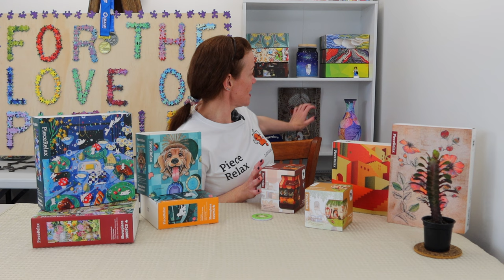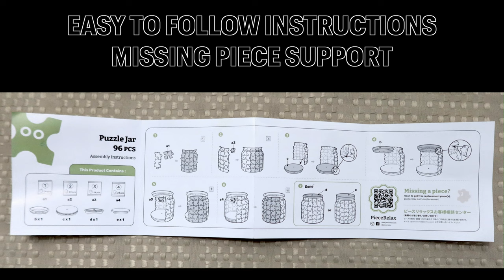I GOT SPONSORED!! Thank you PieceRelax, my World Jigsaw Puzzle Championship Sponsor!!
Kia ora from New Zealand! I'm Donnalouise - a puzzled puzzler puzzling puzzles who is so fortunate to have the support of PieceRelax, a Pintoo brand, as sponsor for my trip to the World Jigsaw Puzzle Championship in Spain this September! Emotions run high in this video!

Come have fun at the World Jigsaw Puzzle Championship in Spain this September put on by @worldjigsawpuzzlefederation - registration discount of 20% until 01/06/2024

*I now have a Blue Kazoo affiliate link which means if you purchase from it, the price is the same for you but I get a commission which goes back into the channel to help me make these videos for you puzzling enjoyment!